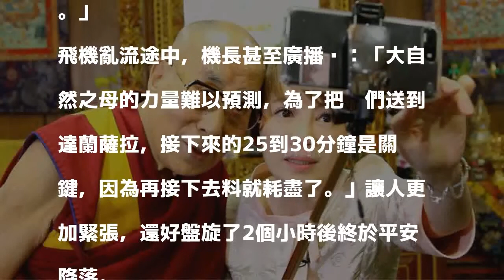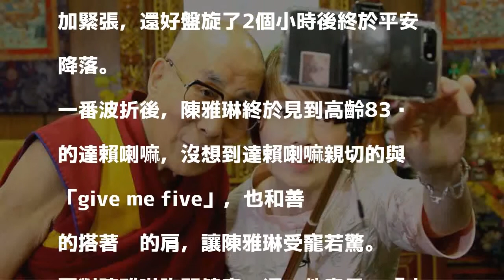主播搭機失速下墜 專訪達賴喇嘛：不在乎中共打壓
〔記者蕭宇涵／台北報導〕壹電視主播陳雅琳日前率《我是救星》團隊前往印度達蘭薩拉專訪西藏領袖達賴喇嘛，沒想到為了飛抵喜馬拉雅山區境內，一行人搭乘的螺旋槳小飛機竟遇高空亂流、多次失速下墜，陳雅琳透露自己生平第一次在飛機上驚聲尖叫，在看到飛機上許多人相擁祈福，她更感嘆：「人生最後，我卻沒人可抱。」

發表評論評論如下。